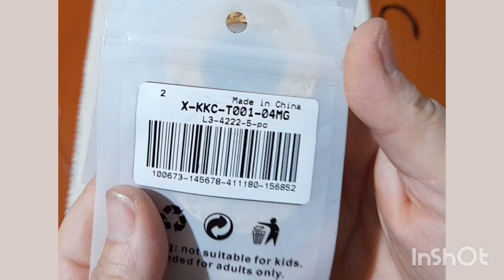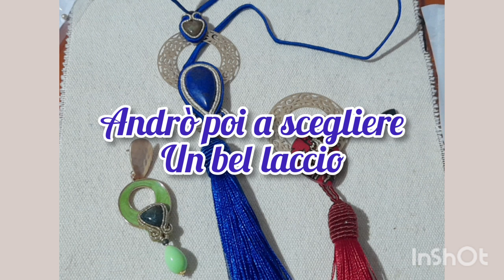💍tutorial SOUTACHE CIONDOLO. Collaborazione nbeads con filigrana e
in questo tutorial vi mostro comexrralizzare un ciondolo con filigrana cabochon in pietra e nappa  finale.

LA NBEADS HA RISERVATO PER LE USCRITTE AL CANALE UNO SCONTO DI $5 SU UN ACQUISTO DI $40.

❤"CASANO01"❤

i materiali :
oltre quello della NBEADS contrassegnati con un cuoricini ho usato filo miyuki piattine 3 mm beads perles, anellini metallo nappa, colla ed ultrasuese ago tulip da 10.

CAPITOLI VIDEO
00:00 INIZIO video
00:20 INTRODUZIONe
04:00 inizio del tutorial
08:10 SALUTI E CONCLUSIONI